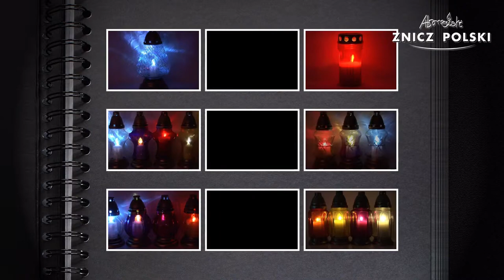Producent zniczy - ZNICZ POLSKI oferuje szeroki wybór zniczy - ZNICZE LL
ZNICZ POLSKI -firma z wieloletnim doświadczeniem produkujące znicze. W naszej ofercie mamy szeroki wachlarz rożnych typów i rodzajów zniczy. Znicze szklane, z szkła tęczowego z szkła mrożonego, oraz z tworzyw sztucznych. Zapraszamy do kontaktu. Sprzedaż od bezpośredniego producenta.